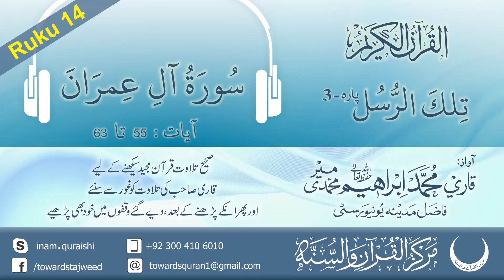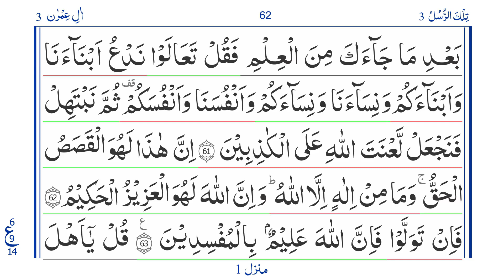Quran: Para 3 Ruku 14